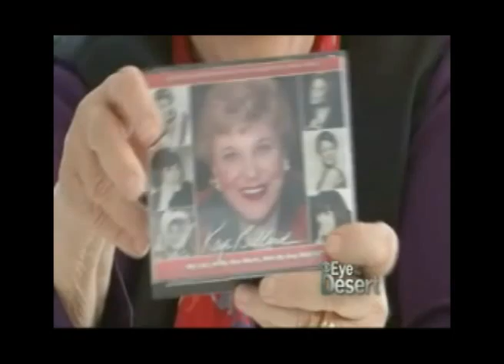A chat with Kaye Ballard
KPSP CBS Channel 2 (Palm Springs) chats with Kaye Ballard in her home in Rancho Mirage, CA, prior to her appearance at the Women in Film and Television Luncheon on October 10, 2009.  Kaye discusses her career and her new CD set, "My Life, In My Own Words, With My Own MOUTH!"  Hosted by Scott Hennessee.